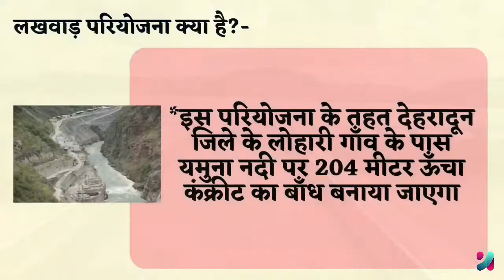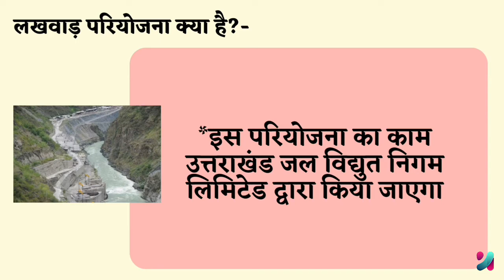केंद्र सरकार ने लखवाड़ परियोजना को दी मंजूरी | lakhvad pariyojana kya hai? | latest current affairs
This news is received from various sources. This news has been conveyed to you with complete thought. Please avoid false news and information, because it is under section 505(1)(2)/(b) of Indian Penal Code 1860 is an offense punishable under.

credit:-
*Background music is provided from youtube liberary.
*voice recorded myself.
*image clip taken from pixabay,pixel.com and google common creative licence.
*video clip creative common attribution licence from youtube.
*canva app of thumbnails has been created.